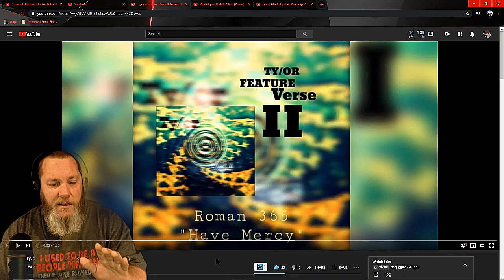Ty/or - Feature Verse II (Roman365 “Have Mercy”) REACTION